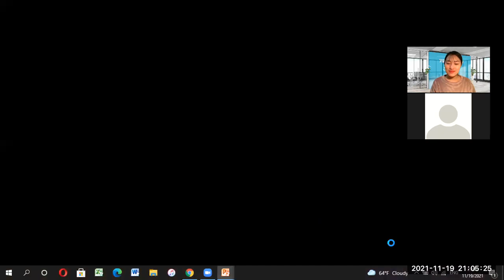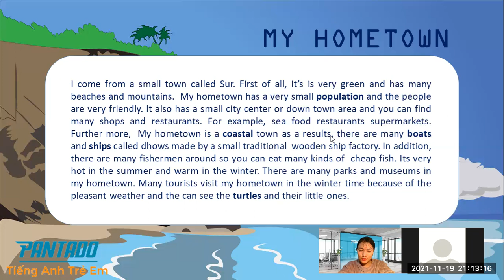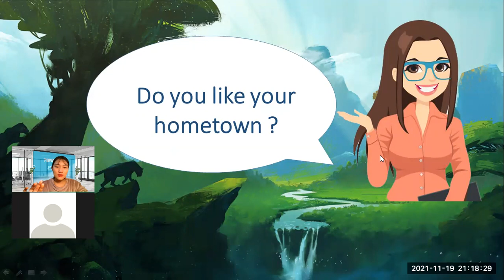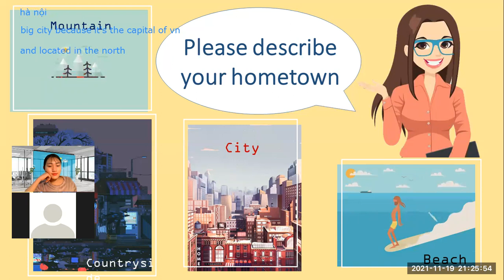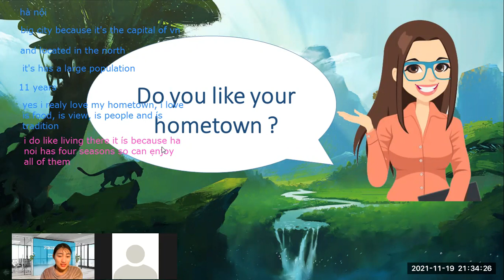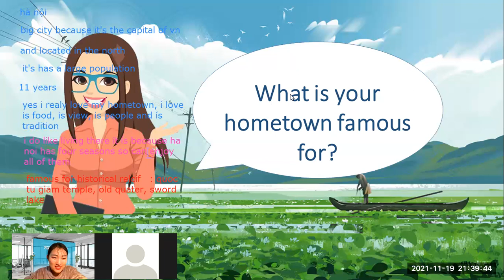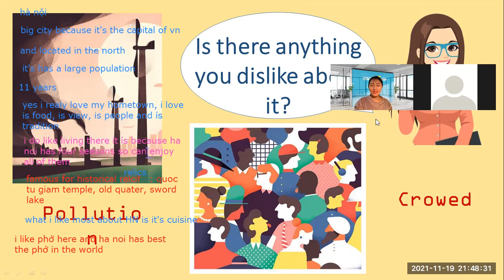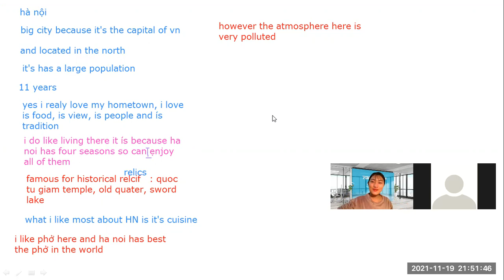pk2008083-19/11-Grade 7 - Speaking - Day 7 - Hometown